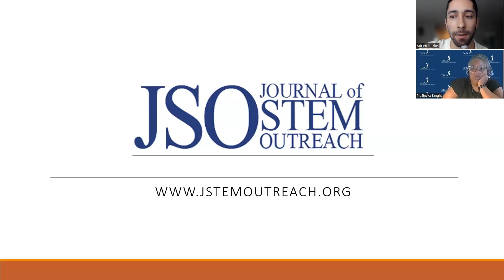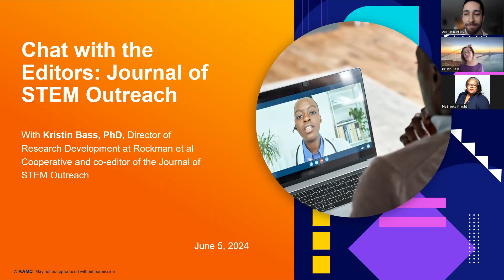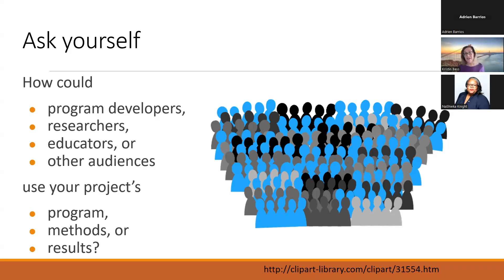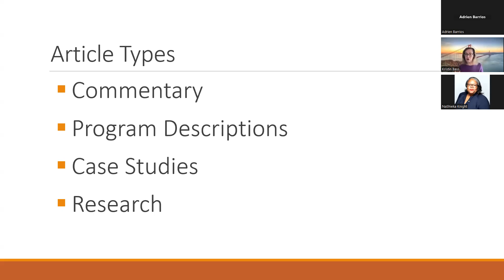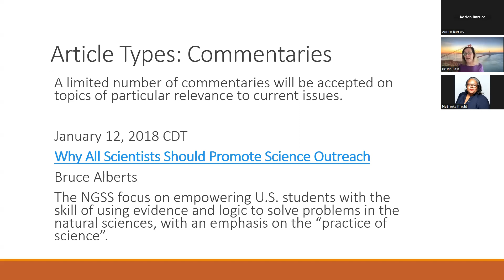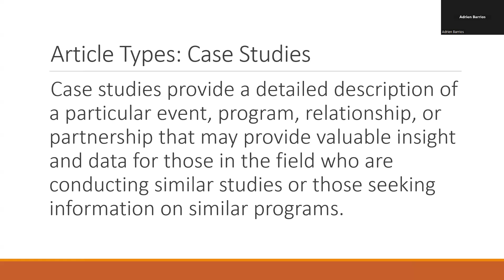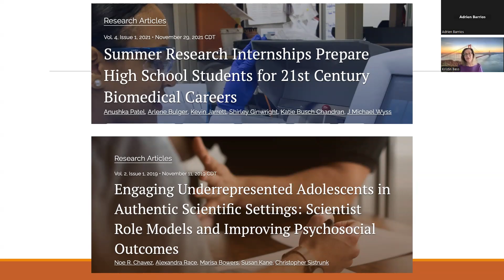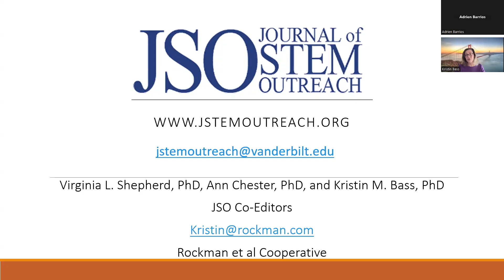Chat with the Editors: Journal of STEM Outreach